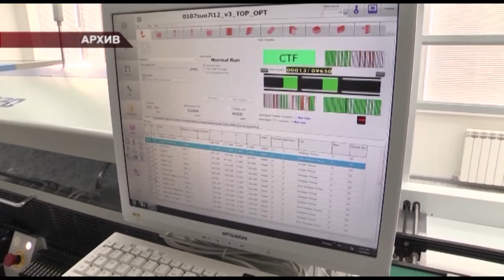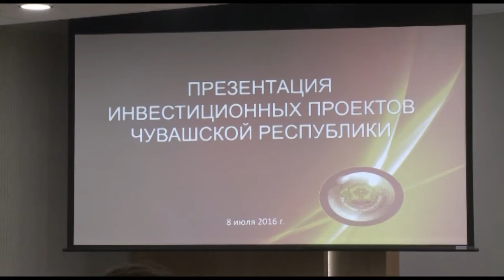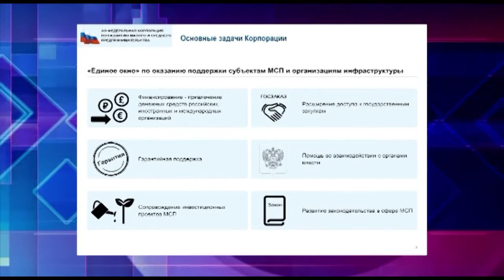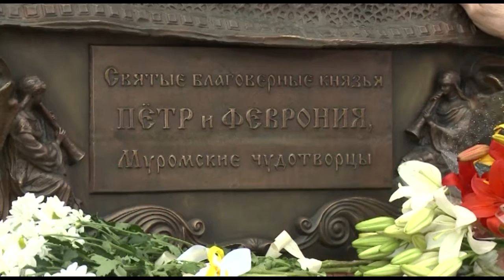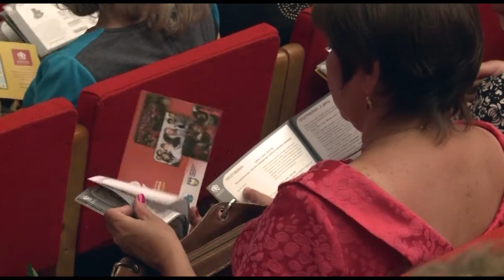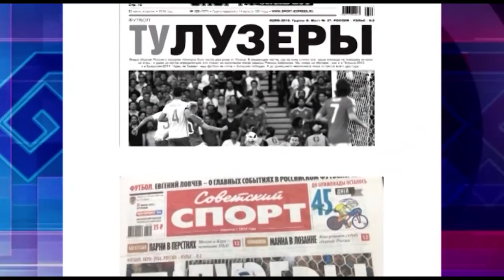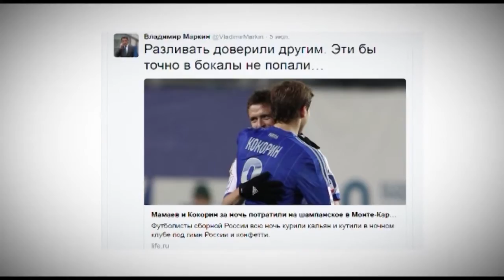Республика 08 07 2016 на русском языке Вечерний выпуск